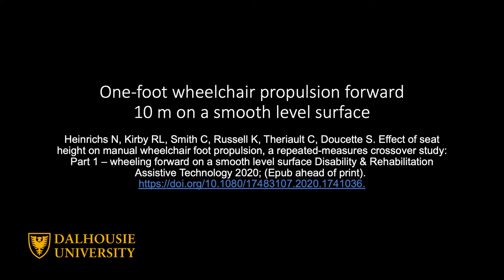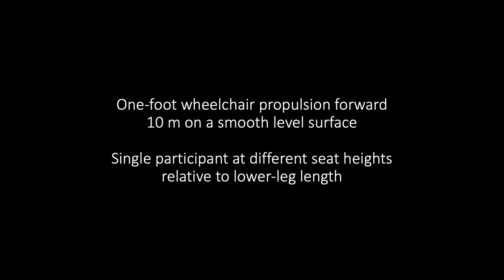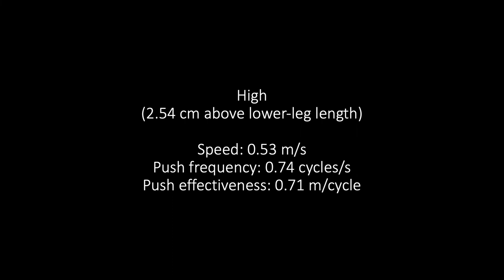Rolls forward short distance: foot propulsion at different seat heights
Manual wheelchair skill rolls forward short distance with wheelchair user simulating hemiplegia and foot propulsion. Demonstrating the difference in foot propulsion when seat is at different heights.